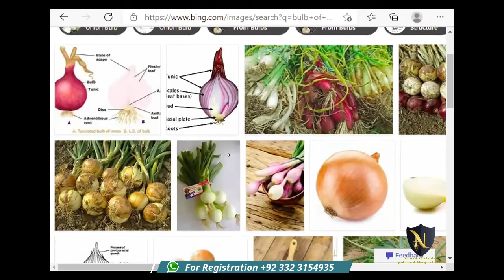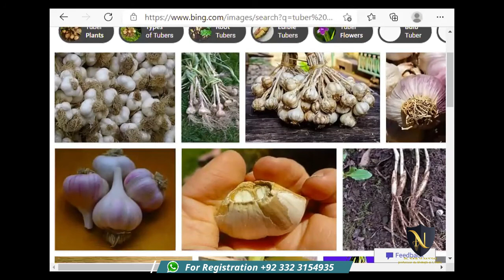Methods of Asexual Reproduction in plants | O Level Biology 5090 | D.N.A. Dr Noor Academy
Are you looking for mentor who can be your guide to your medical career
so here is a your teacher DR HAFIZ NOOR MUHAMMAD for O/A level Chemistry and Biology.
Registered now classes have already started
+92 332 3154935